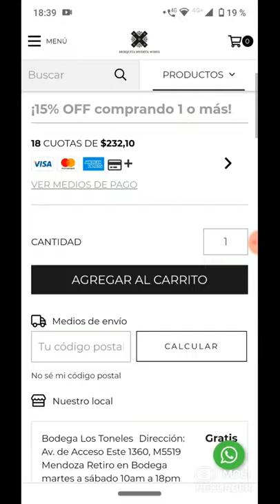Hablemos de VINOS 1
Hoy probamos un vino tinto, mosquita muerta espero que les guste.